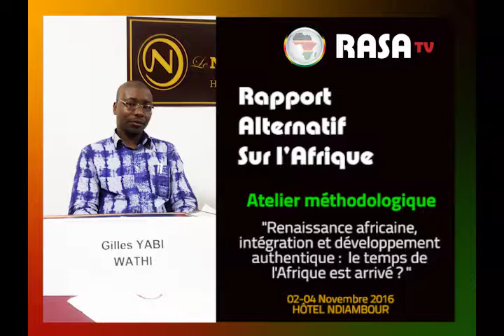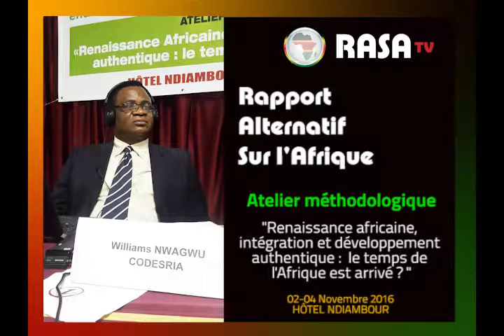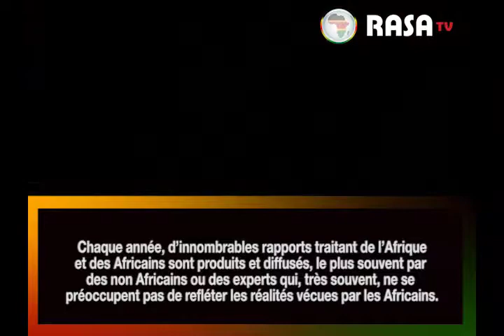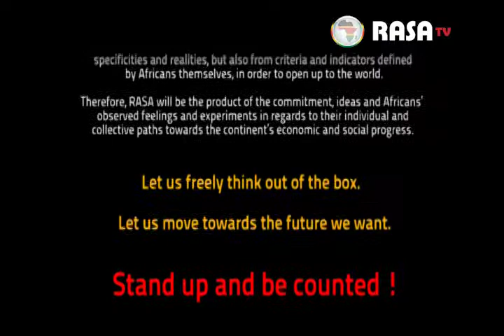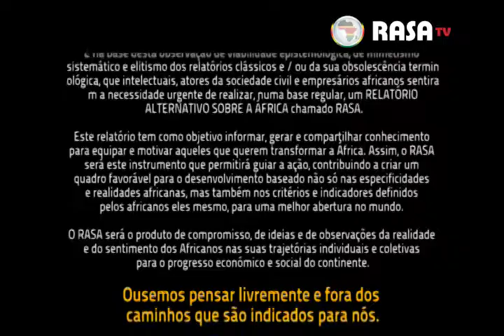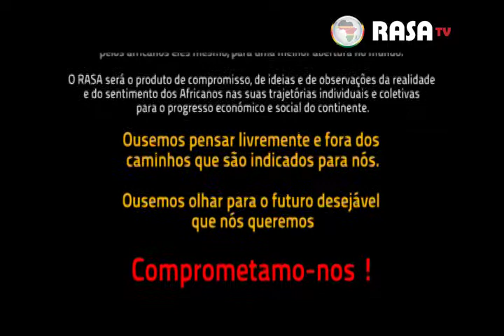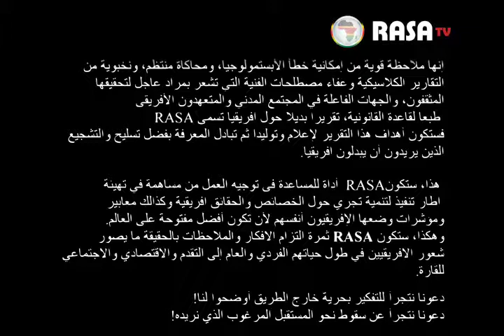MANIFESTE RASA (RAPPORT ALTERNATIF SUR L'AFRIQUE)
Versions: :  Française - Espagnole - Portugais - Arabe